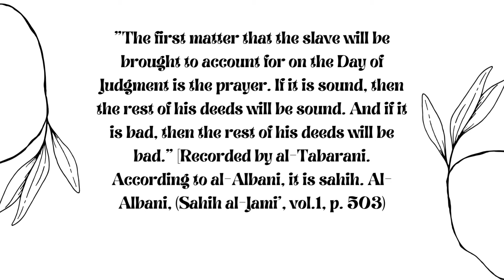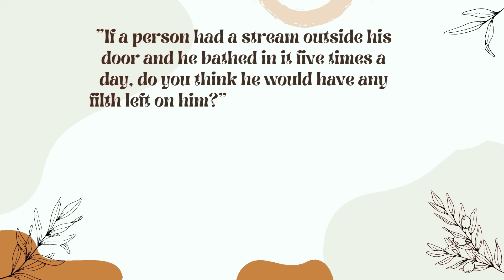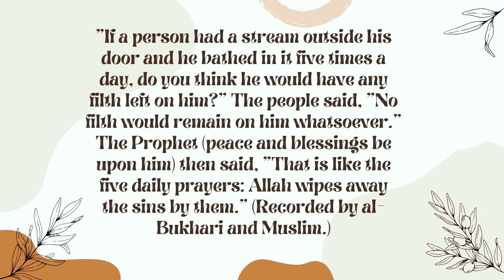MY PERSONAL SALAH JOURNEY: A BORN MUSLIMAH'S INSPIRING TALE TO IGNITE YOUR PRAYER MOTIVATION IN 2024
✨Asalamu alaikum Wa rahmatullaahi Wa barakatuh ✨

Hey Lovelies ♥️🤍🫶🏾
 In today's video, I shared my personal Salah journey and the inspiration that led me to start praying regularly, highlighting a particularly impactful video by Abu Bakr Islam from Roadside2Islam, which I've linked below. Additionally, I offered advice for those still facing challenges in their Salah. May Allah make our journey to praying daily Salah with Khushoo easy for all of us. Aameen.

⭐️Frequently used Arabic Phrases⭐️
Alhamdulilaah- Praise be to God
SubhanaAllaah- How perfect is God
Allaahuma Barrik - May Allaah bless it
Alhamdulilaah ala kulli haal - All praise and thanks are only for Allah in all circumstances
Wallaahi Adheem - I swear by Allaah
Audhubillaah min Daliq- May Allaah protect us from that

The website I use to memorise Quran online with quality Quran teachers from Egypt

The Video that motivated me to start praying 5x Daily